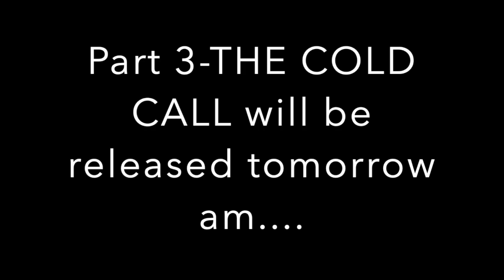Cold Call Convo: Part 2 w/ Mike Neme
Part 2 of the conversation with Mike Neme breaking down his cold call process.